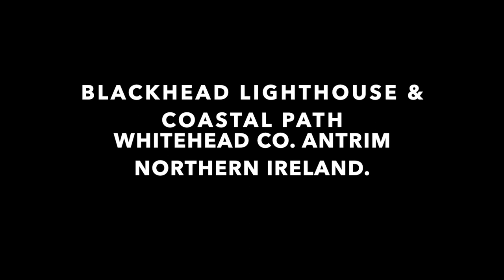Blackhead Lighthouse & Coastal Path Whitehead Co. Antrim Northern Ireland.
Blackhead Lighthouse is a listed lighthouse built at the turn of the 20th century, near Whitehead in County Antrim, Northern Ireland. It marks the very northern end of Belfast Lough where it opens out into the North Channel that separates Northern Ireland and Scotland.The active lighthouse is managed by the Commissioners of Irish Lights, where it is named as the Blackhead Antrim Lighthouse to distinguish it from the more modern Blackhead lighthouse in County Clare.[1][2] first application for a lighthouse at Black Head was made by the Belfast Harbour Board in 1893. It was refused by the Commissioners of Irish Lights on the basis that the light would only benefit shipping entering Belfast and should not be financed by the general Mercantile Marine Fund. A second request was made in early 1898, this time supported by Lloyd's and the Belfast Chamber of Commerce as well as the Harbour Board, it was also refused. Further representations were made that year, including discussions in the House of Commons, until the Board of Trade and Trinity House agreed to make available funding to cover the estimated cost of £10,025 (equivalent to £1,124,951 as of 2019) for the construction of a lighthouse and fog signal.
The contract to construct the light was awarded to William Campbell and Sons in 1899 with work starting the same year. Designed by William Douglass engineer-in-chief to the CIL, the lighthouse was completed in 1902. Situated at the top of a steep cliff to guide ships into Belfast Lough and the port of Belfast, it complements the Mew Island Lighthouse on the southern side of the lough entrance, which was also designed by Douglass.

The lighthouse consists of an octagonal stone tower 16 metres (52 ft) high, with lantern and gallery painted white. The main two-storey keeper's house is built close by and linked to the tower by an enclosed walkway. There is also an adjacent detached superintendent's house. The lighthouse was electrified in 1965 and became automatic in 1975. The fog signal was suppressed in 1972.
With a focal height of 45 metres (148 ft) above the sea, the light from the first order Fresnel lens with its 400W bulb can be seen for 27 nautical miles, with a characteristic of a single white flash every 3 seconds.
Blackhead is one of the dozen lighthouses that make up the "Great Lighthouses of Ireland", a tourism initiative designed to promote the use of certain lighthouses for holiday accommodation. The keeper's houses at the lighthouse were refurbished by the Irish Landmark Trust, and are now offered as holiday accommodation. They retain the original whistle pipes that were used to call the off-duty keeper's to their watch duties.
Coastal path
The lighthouse is accessible by a narrow private road (only accessible by foot for the general public) about 4 km north-east of Whitehead, and also by foot along the Blackhead Path from the town. This walkway was developed by Berkeley Deane Wise, to help attract tourists to the town, and loops around the headland requiring bridges and two tunnels. It was the precursor to the more dramatic Gobbins path, a few miles further north along the coast.
The entire lighthouse complex including the tower and keeper's houses is protected as a category B+ listed building.     if you would like to help the channel out even more you can donate to the channel in the youtube Banner link or in the about section link . thanks to everyone your support has been amazing.